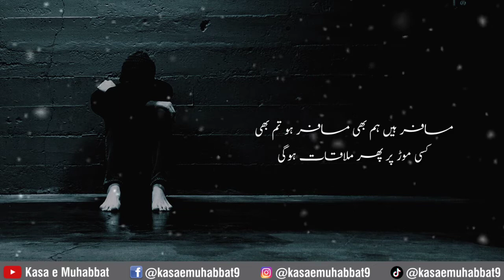Kahan Aansuon Ki Ye Saughat Hogi | Poet Bashir Badr | Irfan Akbar IA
Poet: Bashir Badr
Voice: Irfan Akbar IA